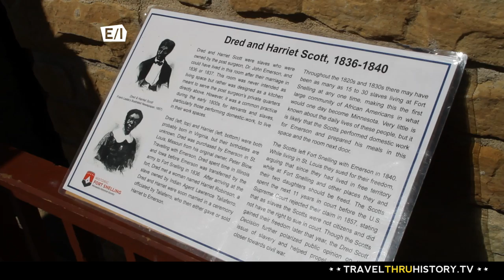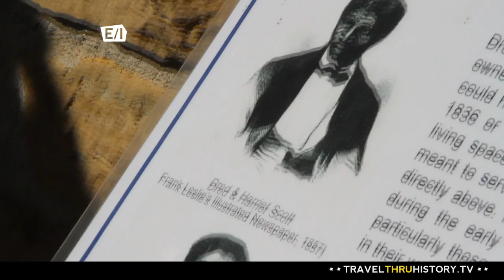Fort Snelling - Minneapolis, Minnesota - Travel Thru History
On this trip to Minneapolis, Minnesota the show visits Fort Snelling.